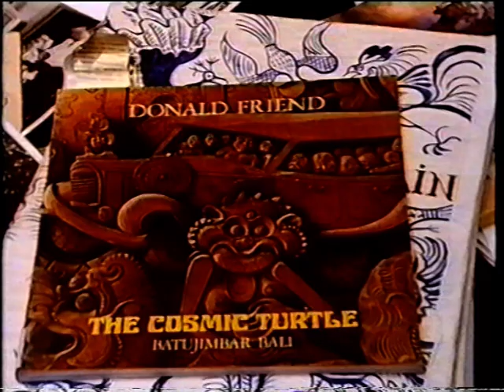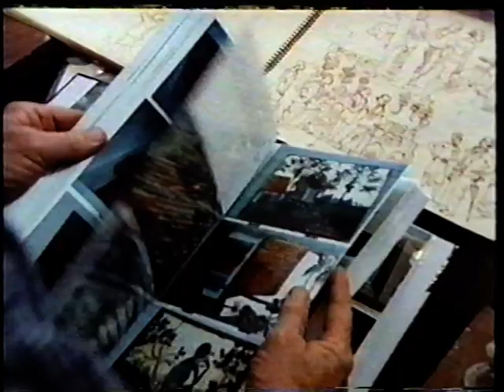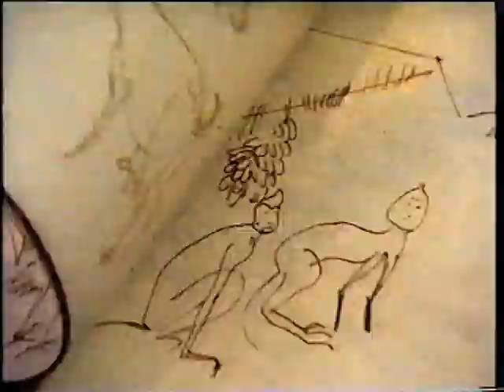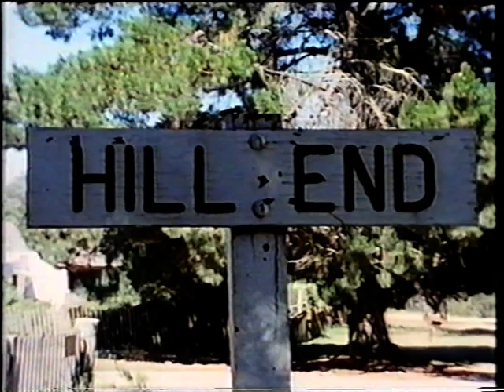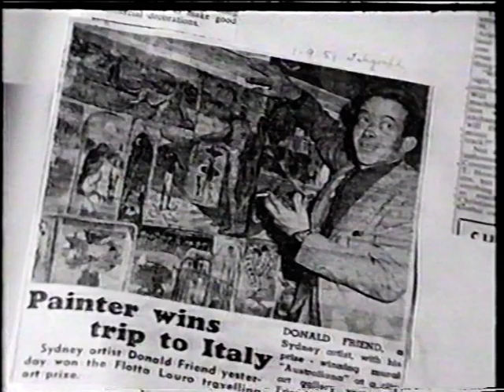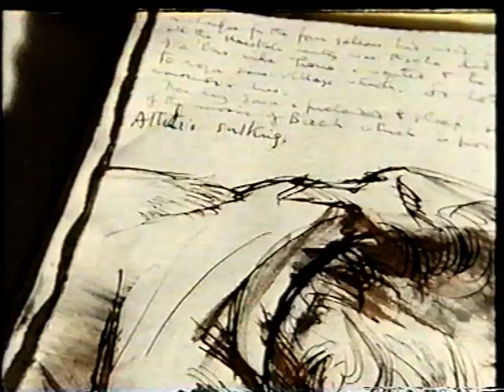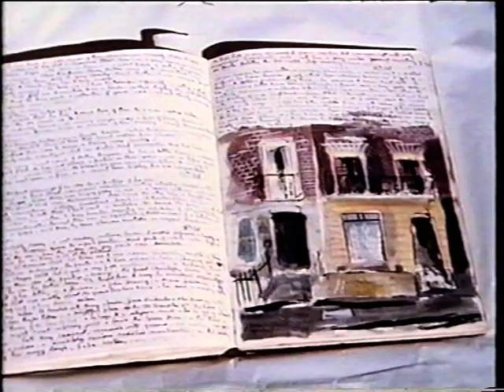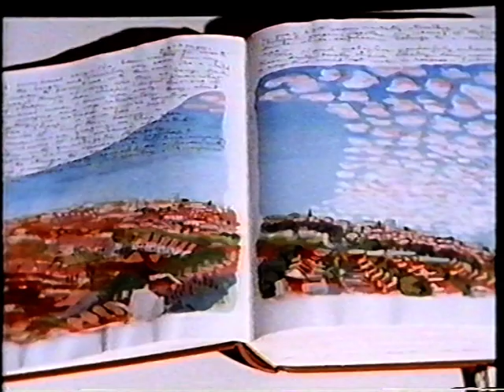Donald Friend: The Prodigal Australian (1990) - Part 2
Don Bennetts' Award winning documentary of Australian artist Donald Friend (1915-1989). Full 1 hour video.

Donald Friend tells of his adventurous life to fellow artist John Olsen. The Australian artist ran away from home during the depression; shared a flat with Peter Finch in Sydney's bohemian quarter; sailed to Africa in 1938 and became advisor to the King of Ikerre in Nigeria. He lived in Bali for 15 years where he was known as Tuan Rak Shasa (Lord Devil)